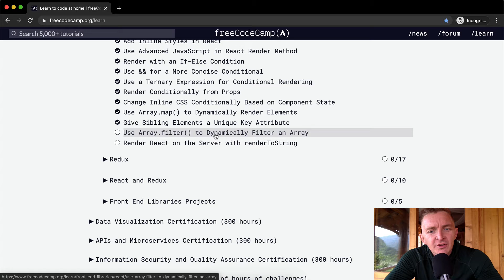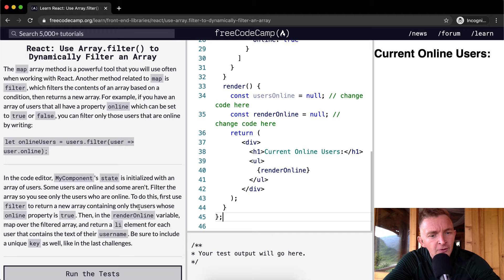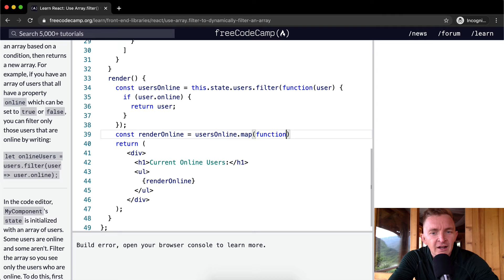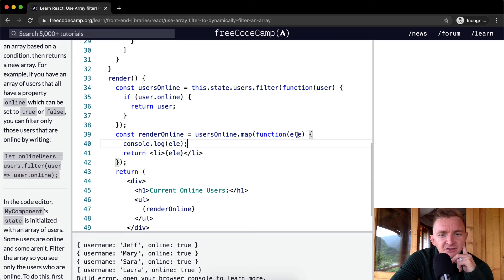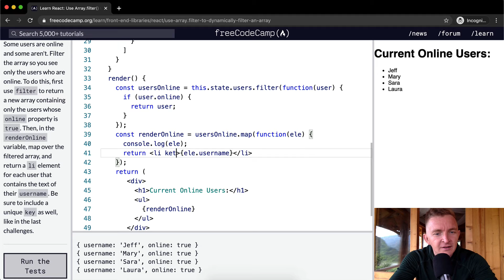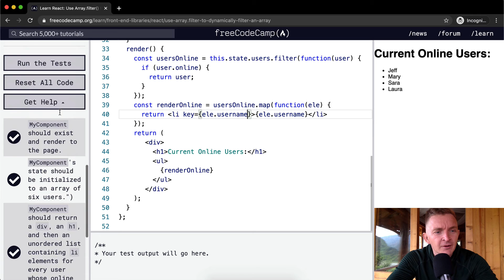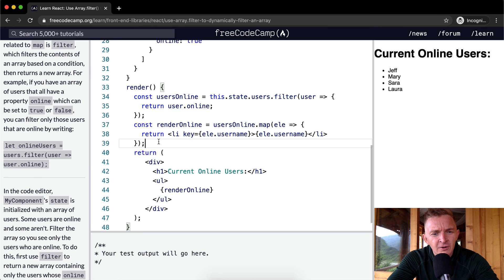Use Array.filter() to Dynamically Filter an Array - React - Free Code Camp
In this React tutorial we use Array.filter to dynamically filter an array. This video constitutes one part of many where I cover the FreeCodeCamp curriculum. My goal with these videos is to support early stage programmers to learn more quickly and understand the coursework more deeply. Enjoy!